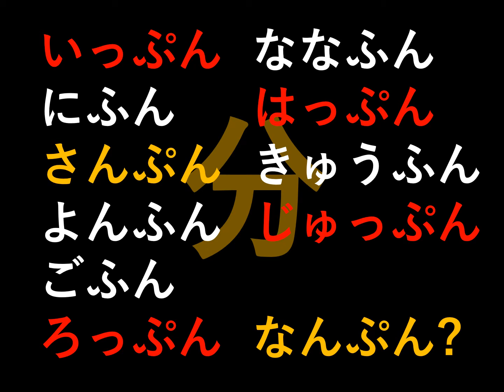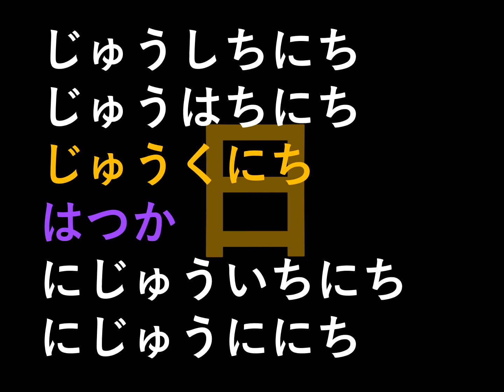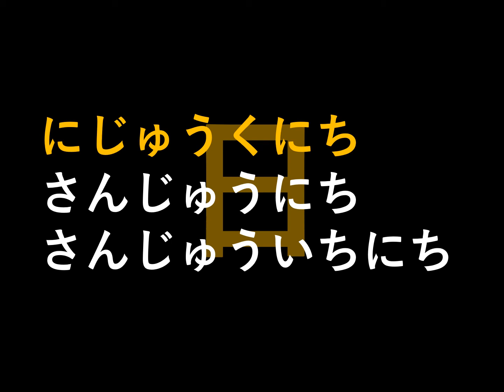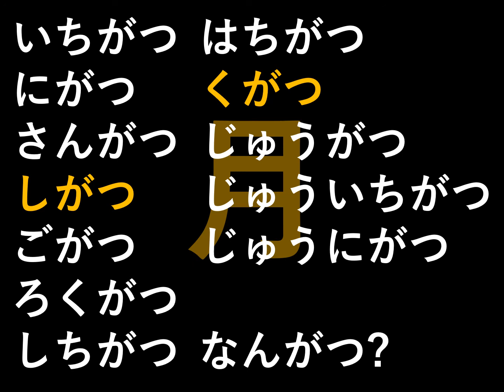Japonês 2, Lição 11, Vídeo 2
Expressões de tempo (horas, minutos, dias, meses)